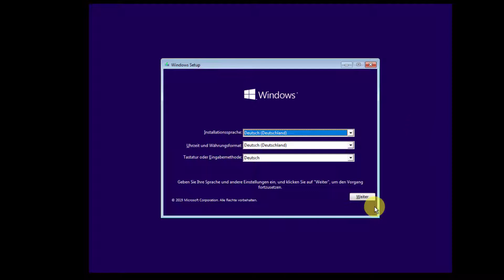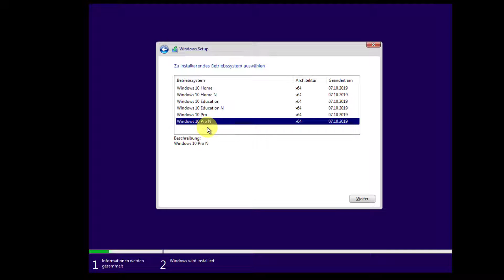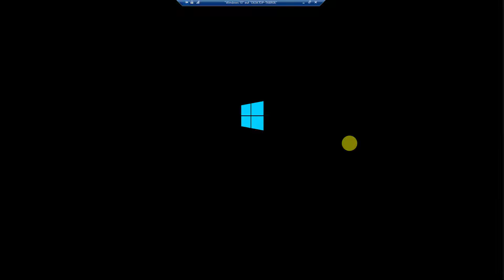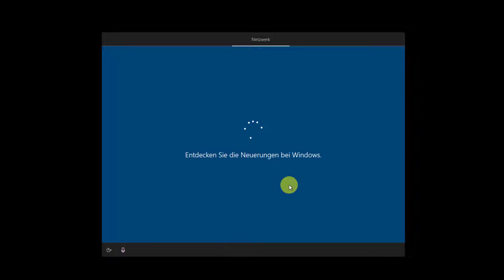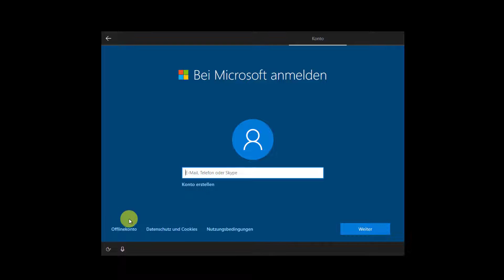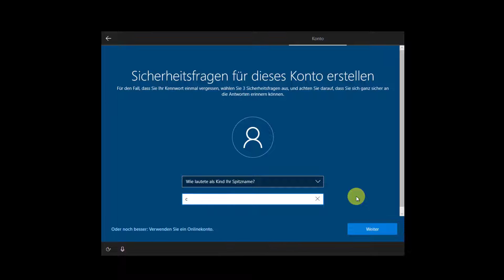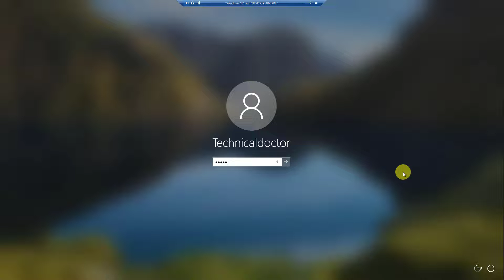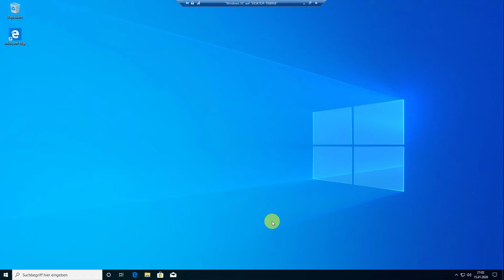MICROSOFT WINDOWS 10: Windows 10 Installation - Schritt für Schritt Anleitung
Die Windows 10 Installation ist sehr einfach. In diesem Tutorial erkläre ich dir Schritt für Schritt, wie du vorgehen musst.

Hier findest du noch weitere Tutorials zum Thema Windows 10 Installation oder Upgrade